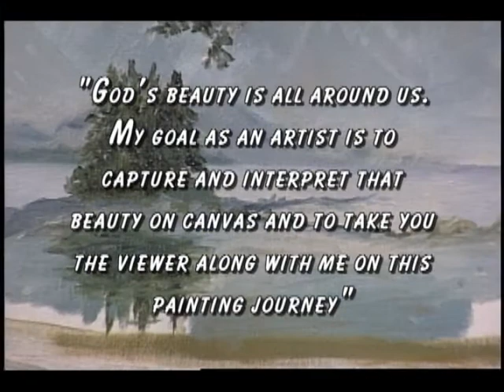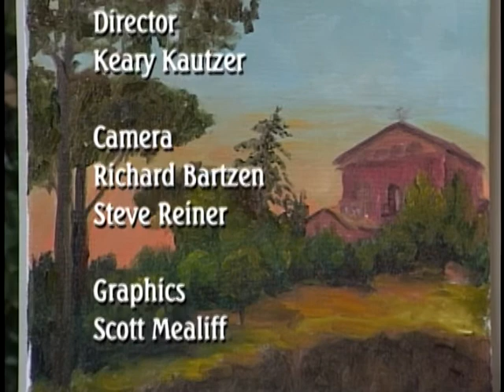Painting Journeys 003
“Hillside Monastery” Rome, Italy

The warm sun is setting and the hillside is bathed in its glow. The colors and textures in this painting come to life with a sense of mystery. Who lives there in the old monastery and what is their story.